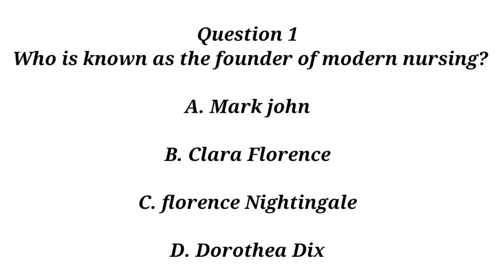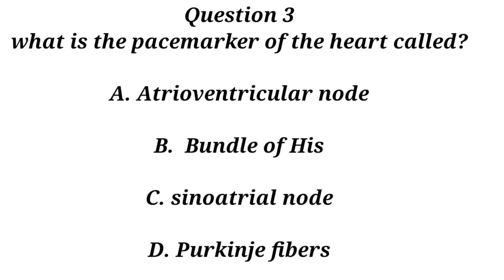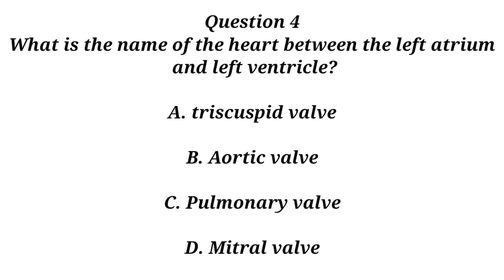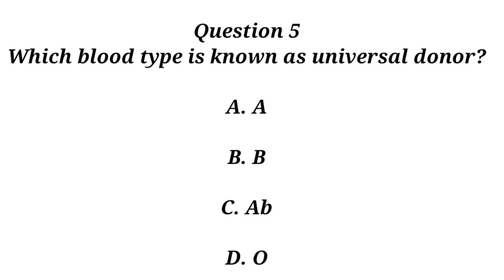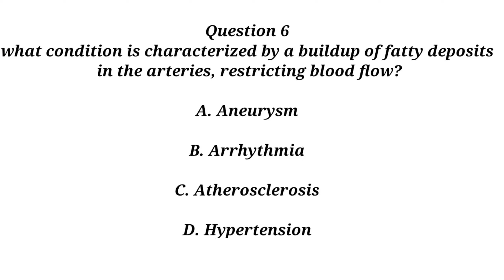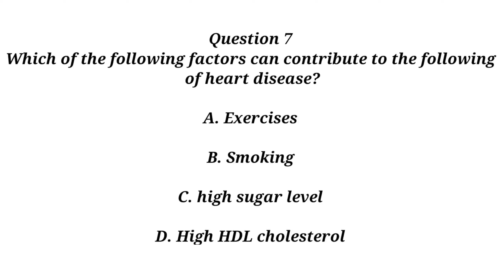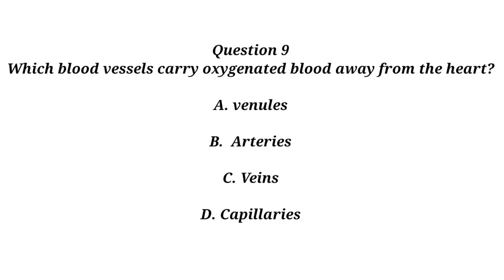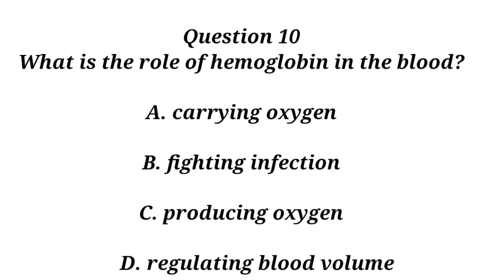NURSING PROMETRIC QUIZ PART 2/NURSING PROMETRIC PAST SAMPLE QUESTIONS/ NCLEX/PROMETRIC/RN EXAM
THIS VIDEO CONSISTS OF PAST NURSING QUESTIONS , WITHOUT THE ANSWER DISPLAY ALONG WITH THE QUESTIONS , ANSWER THE QUESTIONS AND DROP YOUR ANSWERS  IN THE COMMENTS SECTION, IF YOU HAVE ANY QUESTION , YOU CAN ASK, I WILL REPLY VIA COMMENT.
A Prometric exam is mainly conducted to validate medical professionals who are eligible
to practice their profession. For example, to qualify to work in various Arabian countries like Dubai, Qatar, Kuwait and Bahrain, nurses from various parts of the world need to pass
the prometric exam for nurses. It is conducted in the form of a computer-based test with multiple-choice questions.

Dubai Health Authority (DHA) conducts examinations for the medical professionals who wish to work in Dubai. Those who qualify the DHA examination will be eligible to work anywhere in the entire UAE.

HAAD is the abbreviation used for the Health Authority of Abu Dhabi. HAAD provides licenses for medical professionals who wish to work in Al-Ain and Abu Dhabi.

Prometric is the agency that carries and facilitates these examinations for various countries. The Prometric alliance is mostly associated with medical licensing examinations in Saudi, Qatar, Kuwait, Oman, and Bahrain.
This video is all about  sample Questions with answer for various Nursing Competitive  Exam as mentioned below
Saudi Prometric exam questions for Nurses
Qatar Prometric exam questions for Nurses
Oman Prometric exam questions for Nurses
dubai prometric exam questions for Nurses
kuwait prometric exam questions for Nurses
HAAD exam Questions for Nurses
DHA exam Questions for Nurses
MOH exam Questions for Nurses
Nclex-RN Questions with answer

I WISH YOU GOODLUCK IN YOUR NURSING EXAM .